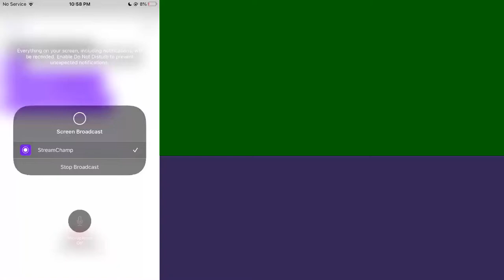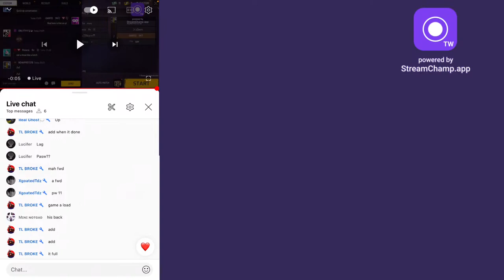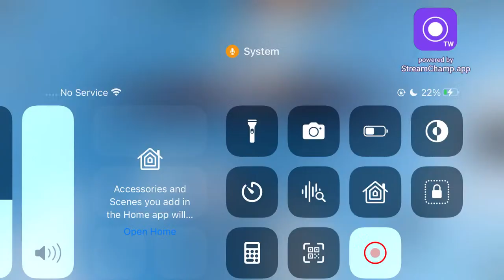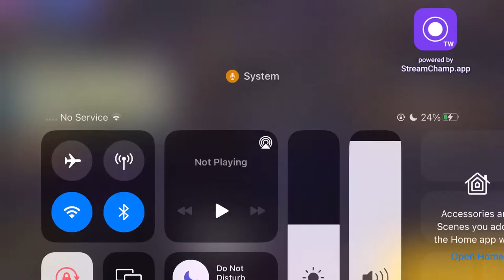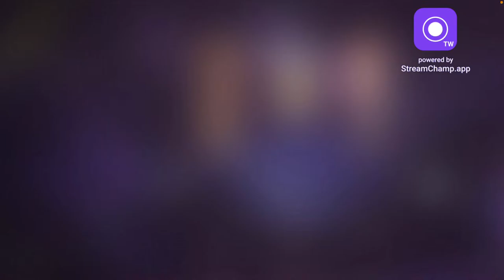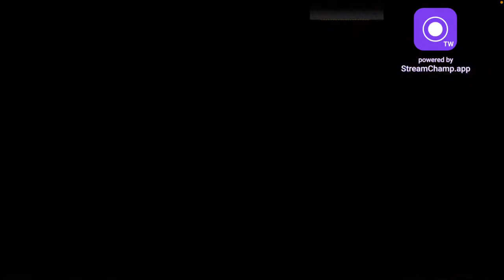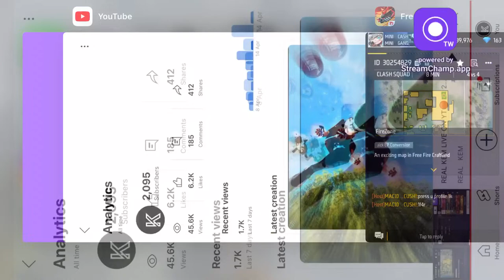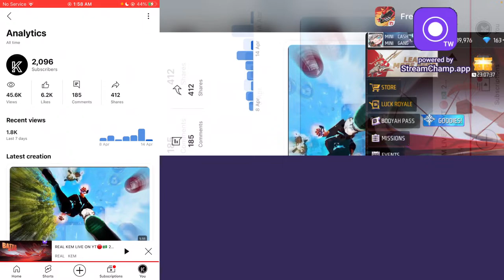REAL KEM LIVE ON YT🔴🇧🇷 2x2 1x1